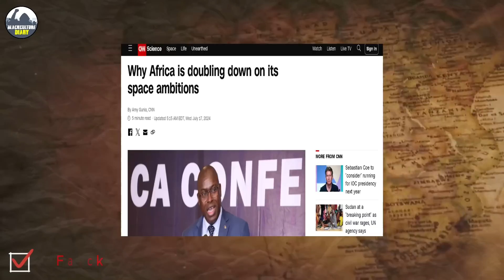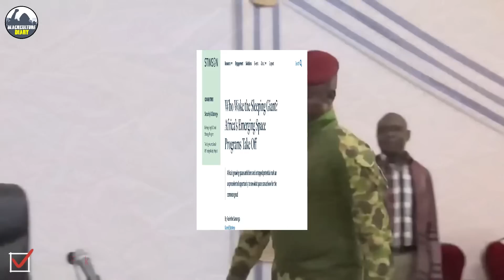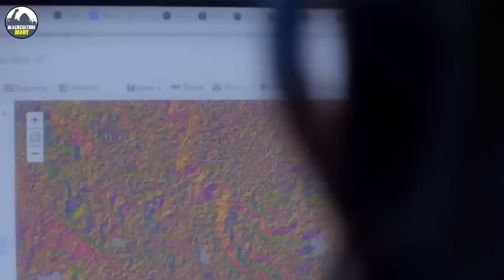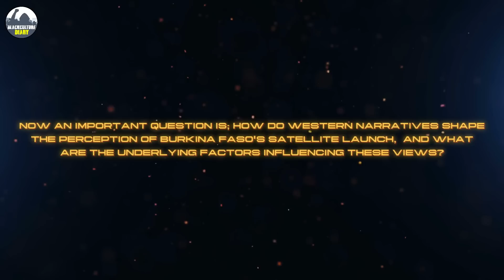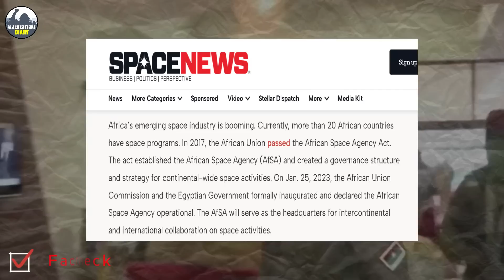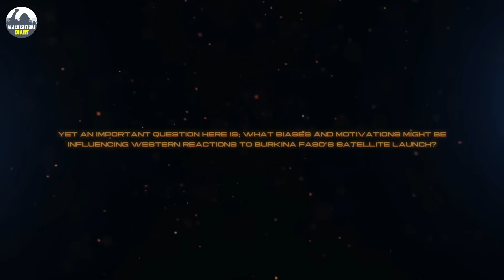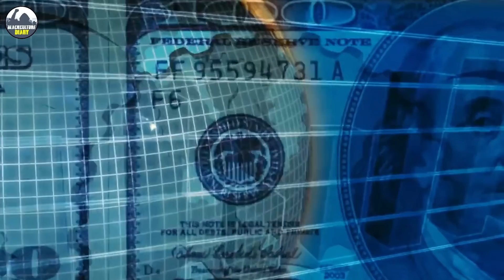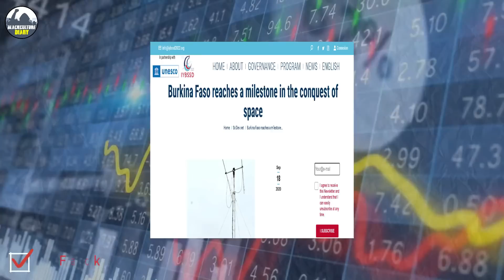You Won't Believe What Burkina Faso Satellites Are Doing In Space on Traore’s Order!